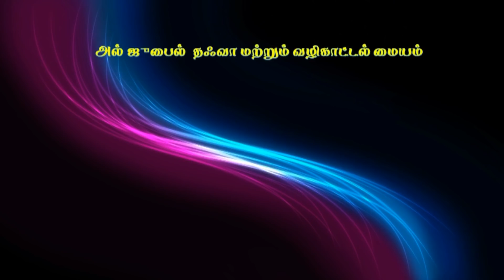ஈமானை அழகுபடுத்தும் நற்பண்புகள், உரை : மௌலவி Fakrudeen Imthadi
ஈமானை அழகுபடுத்தும் நற்பண்புகள்,
உரை : மௌலவி ஃபக்ரூதீன் இம்தாதி
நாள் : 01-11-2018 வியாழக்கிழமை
இடம் : மஸ்ஜித் மிக்தாத் பின் அஸ்வத்,அல்-ஜுபைல், சவூதி அரேபியா